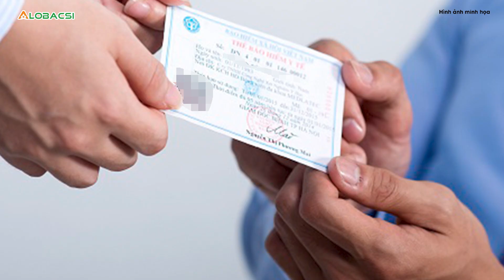Thiếu niên 16 tuổi sưng lợi đi cấp cứu, nhanh chóng phát hiện ung thư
Nam sinh 16 tuổi phải đi cấp cứu do có dấu hiệu viêm sưng lợi cấp, sốt, răng lung lay. Bác sĩ chẩn đoán bệnh nhân bị ung thư.
MỌI GÓP Ý XIN GỬI VỀ:
Hợp tác nội dung:  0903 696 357